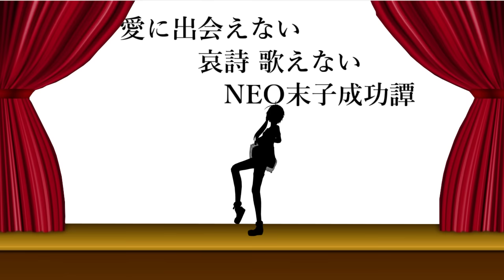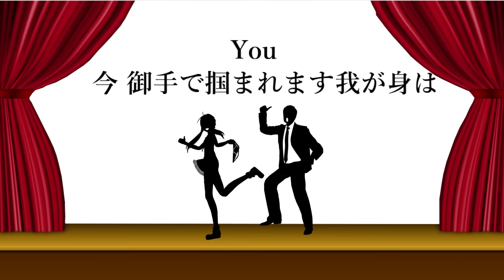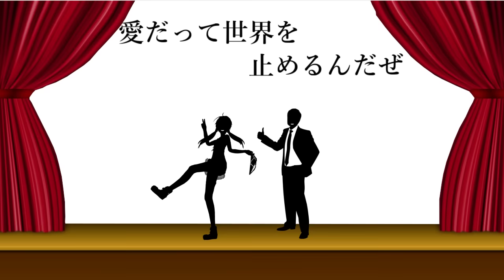結月ゆかり全裸吹奏楽団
SLAVE.V-V-Rといいます。
ニコ動で先に公開した曲です。